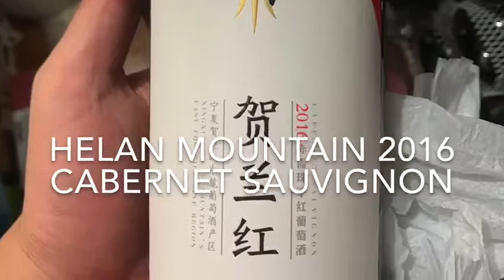Whisky Ambassador 101 - Lucaris *香港🇭🇰廣東話頻道*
Whisky Ambassador enjoy  Wine with you!

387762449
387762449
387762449